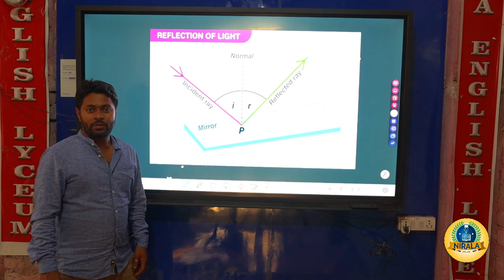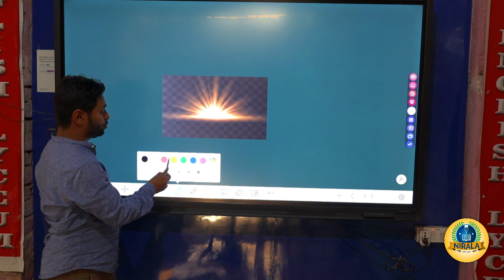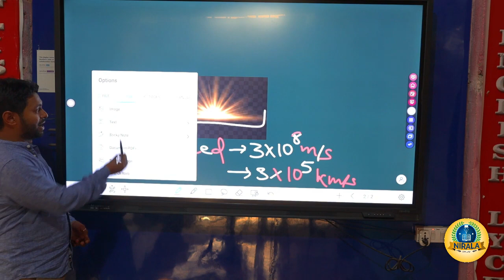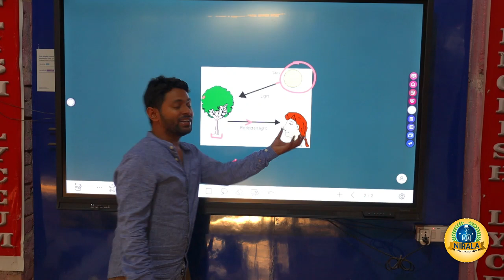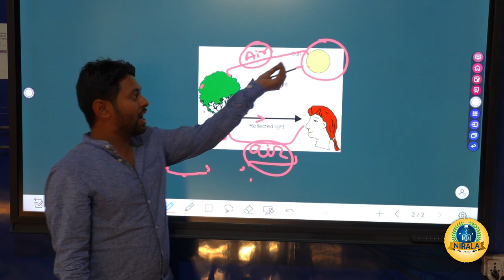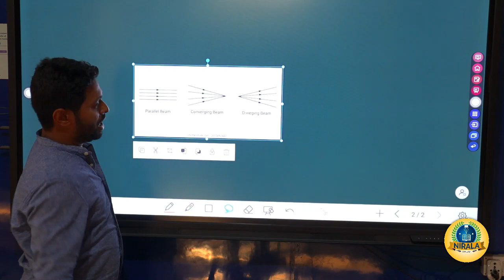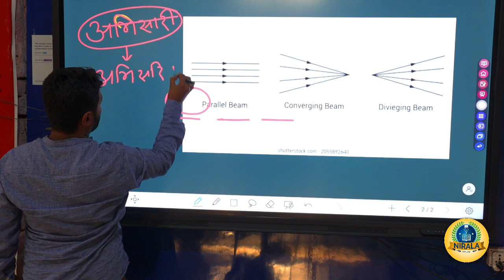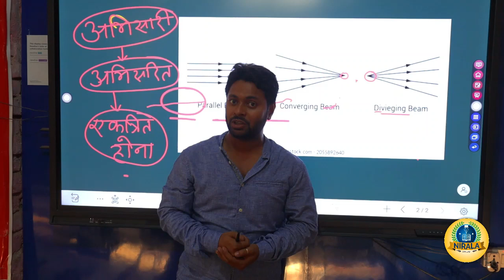Class 10th Science Class-1 Reflection of Light by Dinesh Sir | Nirala Coaching | Physics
Class 10th Science by Dinesh Sir